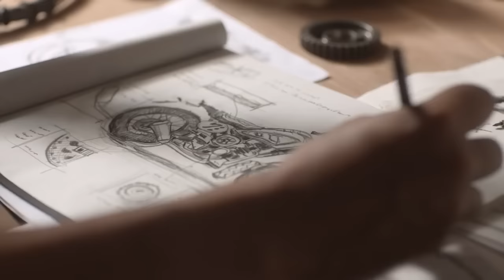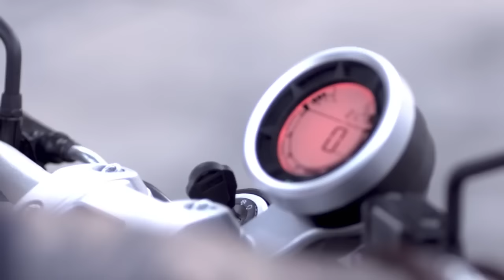GPX Legend Gentleman 200 มนต์เสห่น์แห่งความ สปอร์ต โมเดิร์น คลาสสิค อย่างลงตัว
ผลงานอัพเดท สุดเท่ห์ของ คุณนุ และ น้องดัมเบล อเมริกัน พิทบูล ที่น่ารักของคุณนุด้วย
ใครเป็นแฟนคลับนายหนวดคนนี้ รับรองว่าต้องชอบหนังโฆษณาตัวนี้เช่นกัน
GPX Legend Gentleman 200 เปิดตัวในราคา 67,500 บาท

Job : GPX Legend Gentleman 200

actor : Nu Panu  ภานุ นันทเศรษฐ์สกุล

Modeling Agency : The Duck Studio

ขอบคุณทีมงานที่น่ารักทุกๆท่านมากๆนะค่ะ
ผู้กำกับ,ผู้ช่วย,ช่างไฟ,แคสติ้ง,ช่างหน้าและสไตลิสท์,สวัสดิการ,และลูกค้าผู้มีพระคุณ จากใจโมเดลลิ่ง